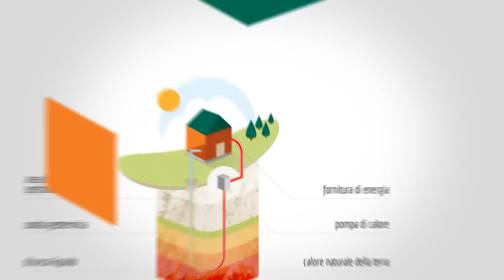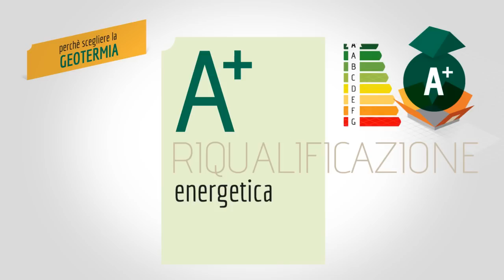Energy Saver Group - Video Geotermia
Un video che spiega cos'è la geotermia e la sua importanza per il risparmio energetico delle abitazioni.